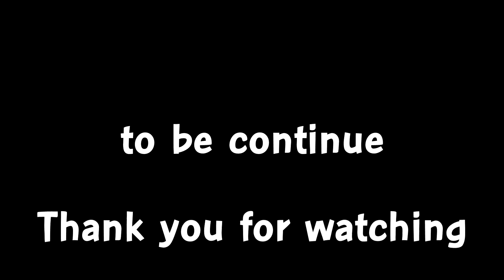สโลว์จังวะ : Broforce [part1]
ตอนเล่นกันจิงๆยาวเกินชั่วโมง ต้องตัดแบ่งๆกันจะได้ไม่ยาวมา (หาเรื่องลงคลิปได้เยอะๆ😏)